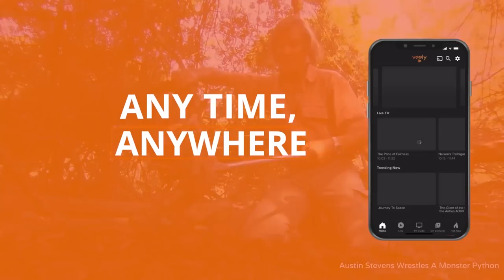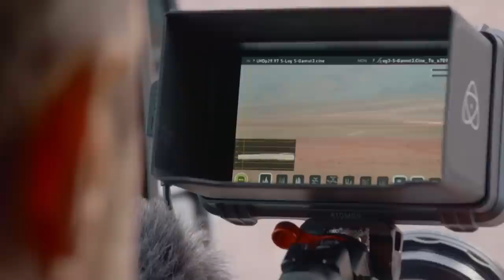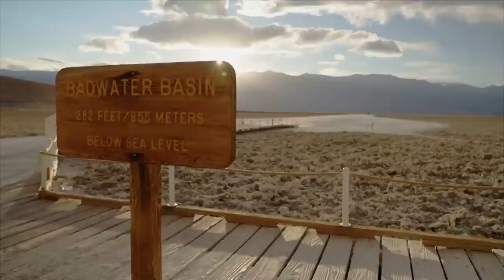Capturing A Winter Storm In The Death Valley National Park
When you travel, the world becomes a smaller place - when you explore with friends that share a love for landscape cinematography, destinations come to life.

Outdoor filmmaker Jeff Aiello and his Emmy Award-Winning team travel the globe to capture the beauty and diversity of the world we live in with their cameras. But along the way, the unplanned elements of travel also come into focus beyond the lens.

The people, the food, and the unexpected moments a filming a photography-based TV series all become part of each episode, and together, all tell the stories of travel in a fresh, new way.